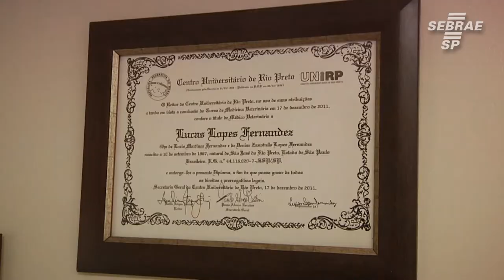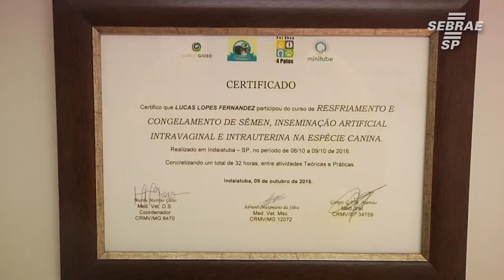Com a ajuda do Sebrae-SP, veterinário melhora sua ideia empreendedora e a gestão de seu negócio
Após buscar cursos no Sebrae-SP, o veterinário e empreendedor Lucas Fernandez obteve melhorias em várias áreas de seu negócio, tornando-o mais rentável e organizado. Confira no vídeo o depoimento de Lucas e de Larissa Moreira, analista do Sebrae-SP.
Para saber mais, acesse ou ligue: 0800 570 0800.